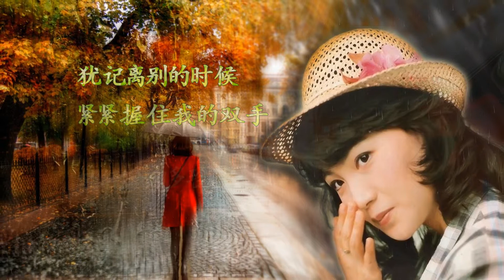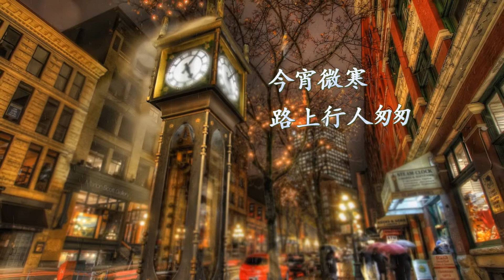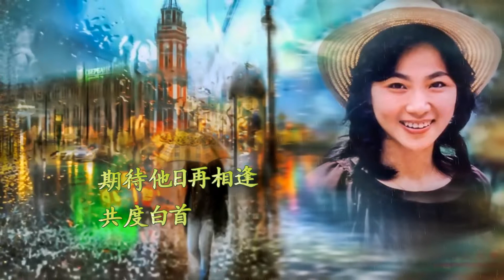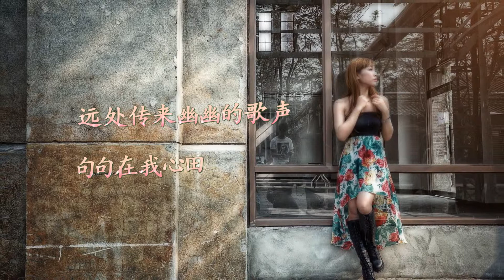凤飞飞【流水年华】感谢,在我最美丽的年华遇到了你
还是喜欢凤姐演唱的流水年华